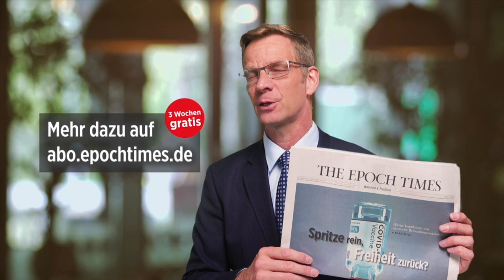Finanzministerium überlegt einmalige Vermögensabgabe wegen Corona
Unterstützen Sie unabhängigen Journalismus:
NTD Deutsch wurde ENTMONETARISIERT! Spenden Sie für unsere Arbeit:
Vielen Dank!

Das Bundesfinanzministerium debattiert eine einmalige Vermögensabgabe - der Wissenschaftliche Beirat des Hauses warnt davor: Eine "teilweise Vermögensenteignung" würde das Vertrauen der Bürger und Unternehmer nachhaltig beschädigen.